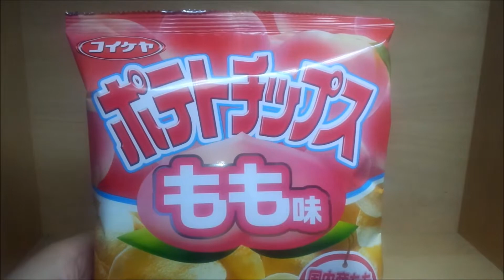【桃太郎も驚く組み合わせ！】コイケヤ ポテトチップス もも味【みかんの次はもも】｜KOIKEYA PotatoChips Peach Flavor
近所のファミリーマートでもも味のポテトチップスを買ってきました！

この前、みかん味のポテトチップスが発売されましたが、
今回はバナナ味ともも味が発売されました。

後味がももの甘さが残っていて
もも水（桃の天然水）を飲んだ後に食べるポテチって感じがしました。

I bought a PotatoChips Peach at FamilyMart.

キャビア味のポテチはコチラ！